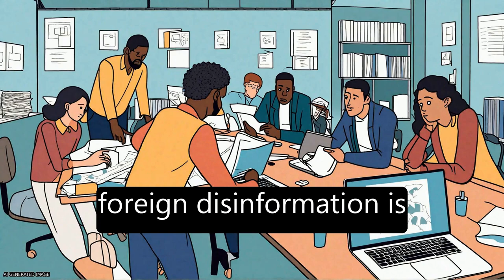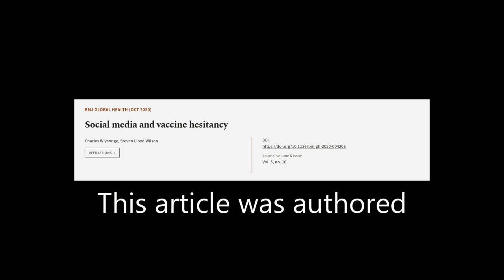Social media and vaccine hesitancy | RTCL.TV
### Keywords ###

### Article Attribution ###
Title: Social media and vaccine hesitancy
Authors: Charles Wiysonge ,and Steven Lloyd Wilson
Publisher: BMJ Publishing Group
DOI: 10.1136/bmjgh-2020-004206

### Video Timestamps ###
0:00:00 - Summary
0:01:03 - Title
0:01:08 - Tail
0:01:13 - End